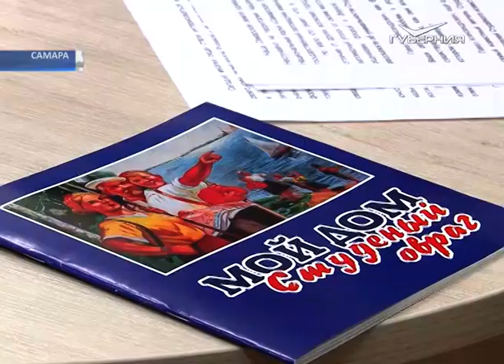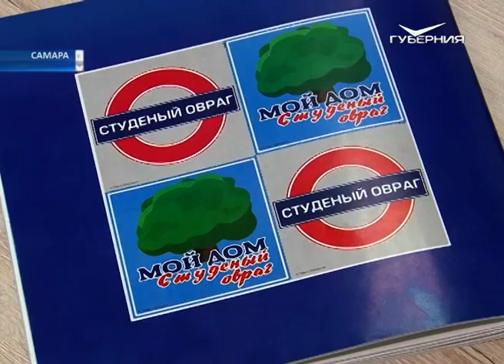В Самаре людям с ОВЗ презентовали книгу о Студеном овраге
Мой дом - Студёный овраг. О своём родном районе Самары написал книгу заместитель председателя региональной Общественной Палаты Павел Покровский. Сегодня состоялась её презентация для людей с нарушениями зрения. Издание озвучено и вскоре будет доступно людям, которые не могут прочитать бумажный вариант. О доступном краеведении - Светлана Стребкова.